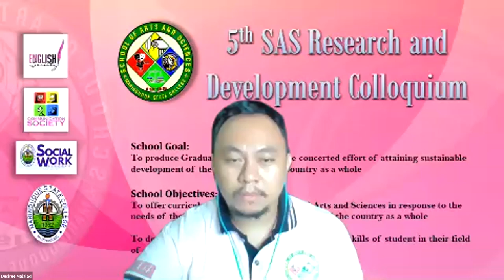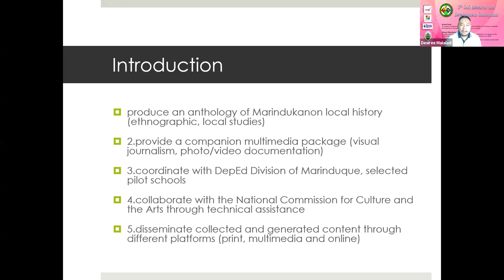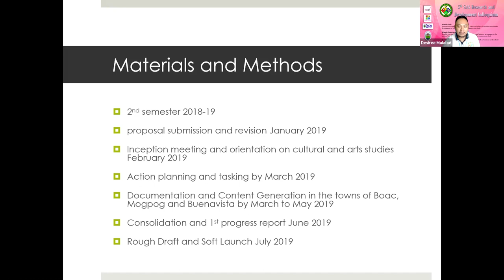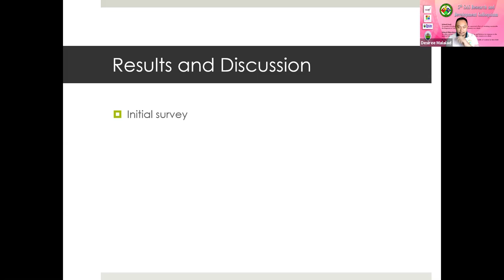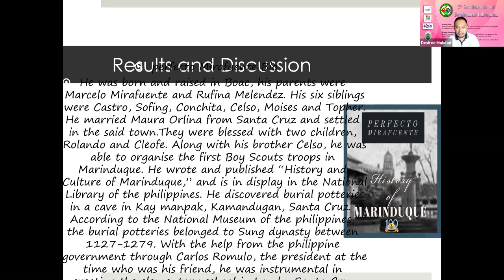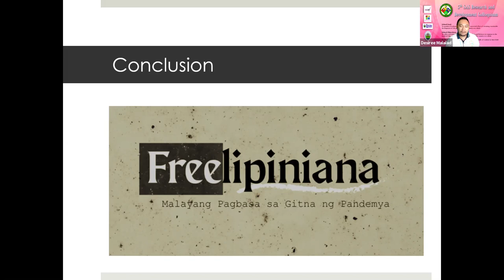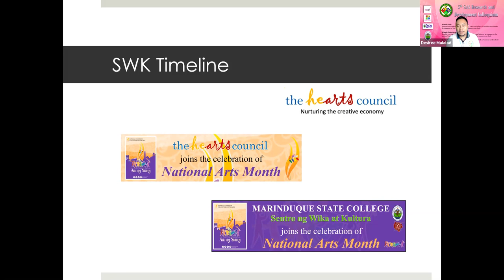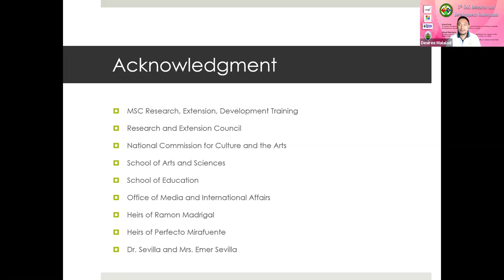Local History Terminal Report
Sentro ng Wika at Kultura